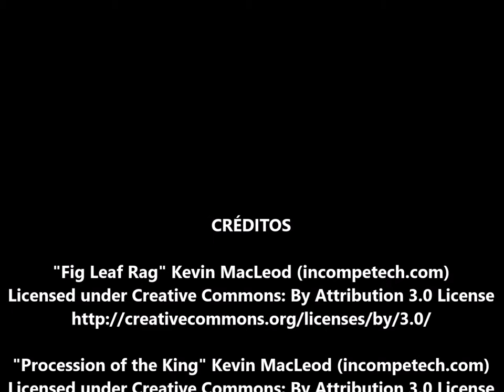"Tres Sonetos" Eduardo Carranza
Eduardo Carranza

Poeta llanero (Apiay, Meta, julio 23 de 1913 - Bogotá, febrero 13 de 1985). Eduardo Carranza Fernández fue uno de los fundadores del reconocido grupo literario Piedra y Cielo.

Rompió con la poesía modernista afrancesada que se escribía en Colombia en las primeras décadas del siglo XX y regresó a lo hispánico clásico y moderno. Asoció siempre a su poesía el recuerdo de su remota provincia llanera y fue capaz de pasar de una poesía transparente y obvia, a una poesía madura y de alto vuelo hacia el final de su vida.